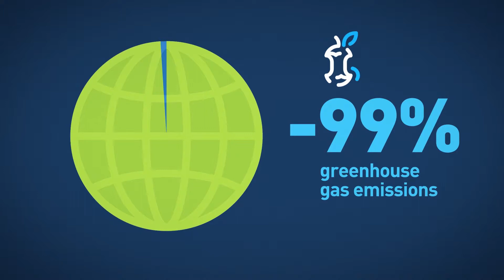Driving with natural gas. Why not now?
Natural gas is an economical, ecological and safe fuel. Discover why more and more fleets are turning to natural gas today.